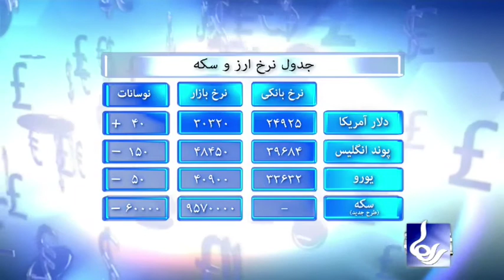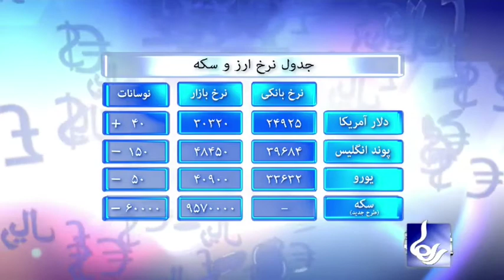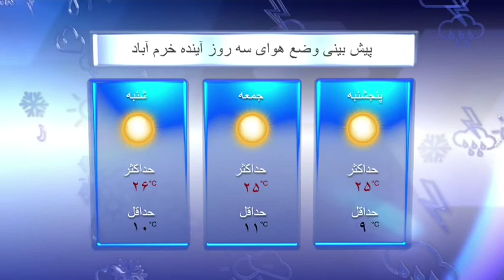Raha TV| خبر - News (10 Oct 13)